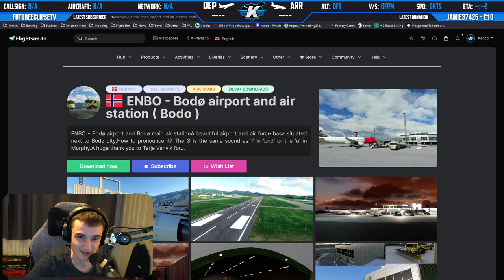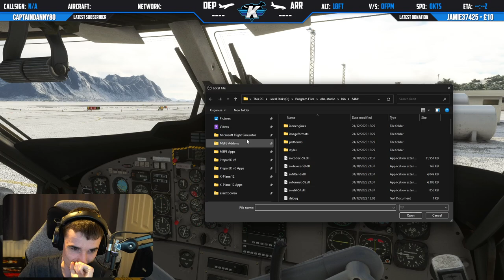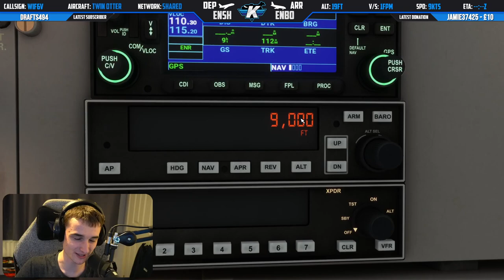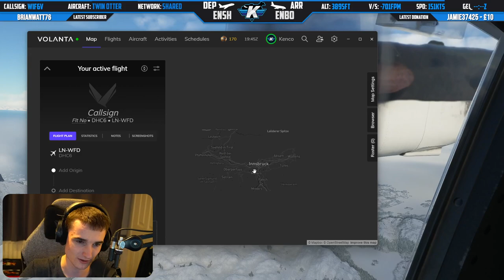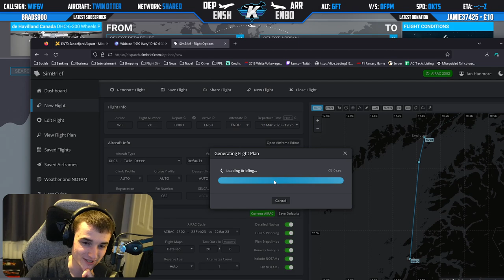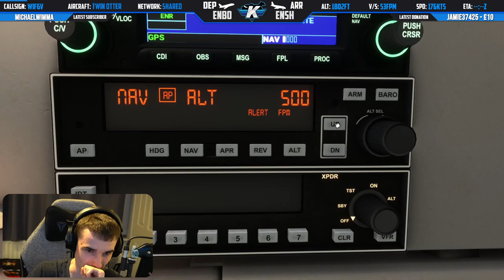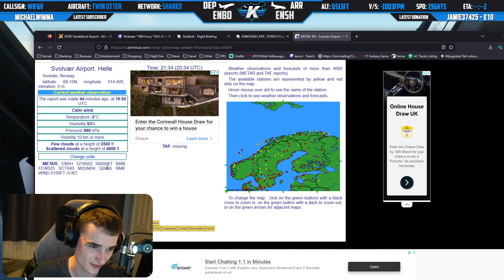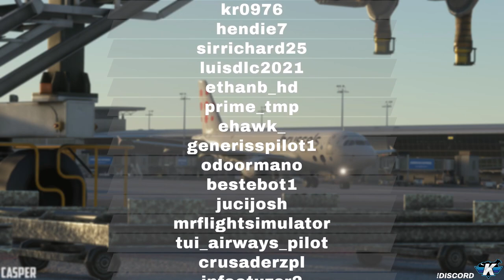✈️ ENSH ⇄ ENBO ✈️ Shared cockpit Twin-Otter flying! 😊